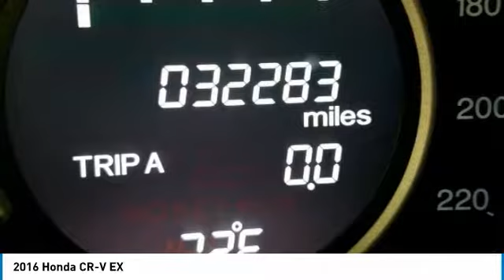2016 Honda CR-V 901903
2016 HONDA CR-V Windsor Locks, CT
Stock# 901903

NO SALES PEOPLE! Off The Shelf Pricing Under powertrain warranty! $2,261 BELOW MARKET AVERAGE. WHY WOULD YOU PAY MORE? OPEN 6 DAYS A WEEK 10AM-6PM MON-SAT! We make car buying simple. All trades wanted, Fast Financing, Digital Dealership, Price Driven, No Sales People but our staff is here to be as informative and helpful as possible. ** Out of state residents, pay sales tax only applicable in your state of permanent residence. We can register cars in all 50 states! Full Disclosure,tax,plates $486.00 Dealer doc fee additional. Not payable to the state of CT. No charge for new brakes and filters and   CERTIFICATION   No Hidden Fees 250 plus units. Multiple finance programs available, regardless of credit history! PRICED BELOW MARKET! THIS CR-V WILL SELL FAST! -LOW MILES!- -BACKUP CAMERA, BLUETOOTH, HEATED FRONT SEATS, SUNROOF / MOONROOF, AND ALL WHEEL DRIVE- -CARFAX ONE OWNER- -GREAT GAS MILEAGE- This 2016 Honda CR-V EX is Still Night Pearl, which is a very popular and great looking color combination! It is rated at 31.0 on the highway, which is fantastic! Easy financing for every situation and budget! Buy with confidence knowing CARite of Ct has been exceeding customer expectations for 6 years and will always provide customers with great value! Better Business Bureau Rated! Still under manufacturers powertrain warranty! File photos used. We are located at: 501 North Street, Windsor Locks, CT 06096.CARite of CT does not guarantee a recall free car. Over 6,300 CARS SOLD